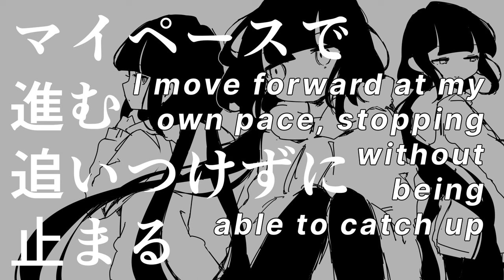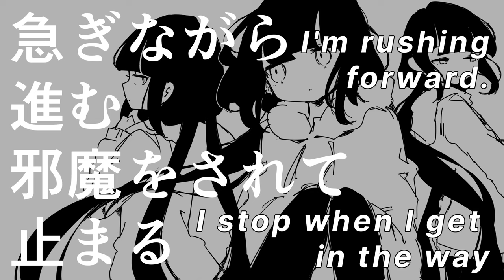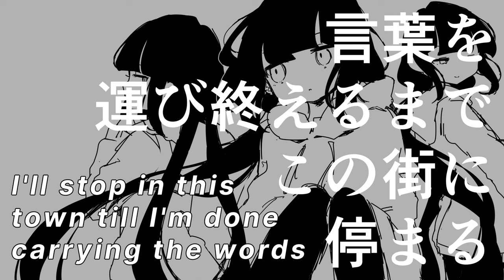inabakumori - Kitai Avenue (Lyrics + English Sub.) / 稲葉曇『期待通り』(歌詞＋英語サブタイトル)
Correction:
0:26 - Without regard for the clock

Please comment if there is a mistake in the translation.

歌詞です

Kitai Avenue
期待通り

Tearing through the landscape
景色を切り裂いて　景色を切り裂いて

You were rushed by the possibilities
可能性に急かされた君は

Without regard for the clock
時計を気にせずに　時計を気にせずに

I wonder if you are sleeping somewhere
どこかで眠っているのでしょうか

To retrace your steps
足跡を踏み直すために

I must take you where you're going
行き先を受け取らなきゃ

In front of the name you left me
残してくれた名の前で

I pick up the words, pick them upー
言葉を拾い集め　集め

I fill them up
いっぱいにしていく

I wonder if I can be
君が見ていた街を結んでく線に

The line that connects the town you used to see
僕はなれるかな

I move forward at my own pace, stopping without being able to catch up
マイペースで進む　追いつけずに止まる

My heart tells me it's okay to be myself
等身大でいいよと　心のうちが教えてくれる

I'm running as expected
期待通りを走る僕は

I have to be you
君にならなくちゃ

I'm rushing forward. I stop when I get in the way
急ぎながら進む　邪魔をされて止まる

休憩してもいいよと　君を知る誰かが声をくれる

I draw a line that twists and turns
曲がりくねった線を引く

To satisfy your body
体の中を満たすように

Sometimes it's hard to move forward
前が詰まって進めない

Forgive me if I get stuck at times
こともあるけど許して

Isn't it more depressing than you?
君に比べてしょぼくない？

I won't be discouraged by being told
とか言われたってくじけない

Even if my heart sways in impatience
焦り揺れる心でも

Because I want to be for someone else
誰かのためになりたいから

I want to tear up the scenery
景色を切り裂いて

The scars left by possibilities
可能性が残した傷跡を

I wanted to stroke it gently
時計を気にせずに

Without worrying about the clock
優しく撫でたかったけれど

Running through the broken lines
途切れ途切れの線を駆け抜けて

I have to draw the line
君が見ていた街を結んでく線は

That connects the city you used to see
僕が引かなくちゃ

I'm going at my own pace, I can't catch up and I'm stopping

The emptier I get, the heavier my role becomes
空っぽになればなるほど重くなる役目を貰う

I have to go beyond you
君を超えなくちゃ

I'll go on with a different voice, I'll draw a new line
違う声で進み　新しい線を引く

I'll stop in this town till I'm done carrying the words
言葉を運び終えるまで　この街に停まる